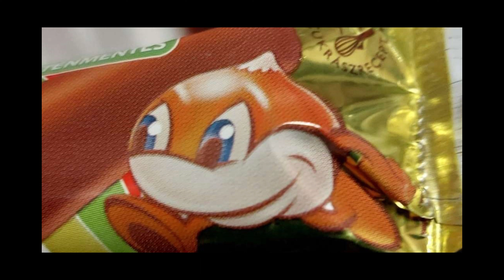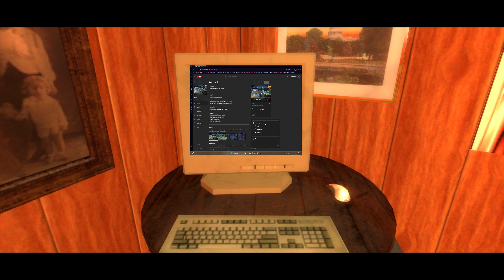YWAKUSZ ORIGINALS (4K): A Pepsiman Történet: A film (Teljes film, Rendezői kiadás) - Garry's Mod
Az összes Pepsiman kisfilm amit készítettünk egy videóvá gyúrva. Jó szórakozást hozzá.

Részek:

1. rész: 00:00 - 1:54
2. rész: 1:54 - 5:04
3. rész: 5:04 - 10:12
4. rész: 10:12